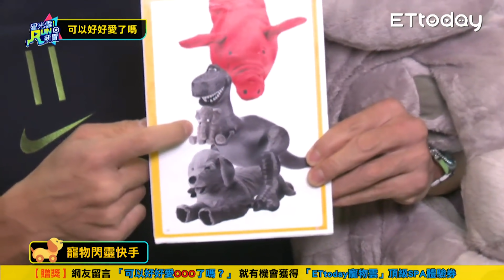解婕翎求救 直呼被打來打去 坤達代班 熊熊竟遭"牠"偷襲| 星光雲！RUN新聞精華